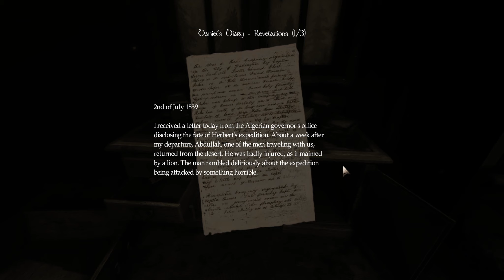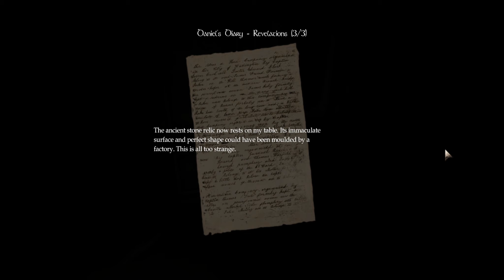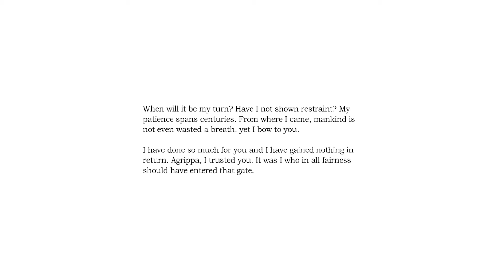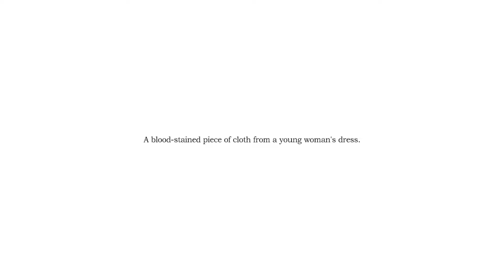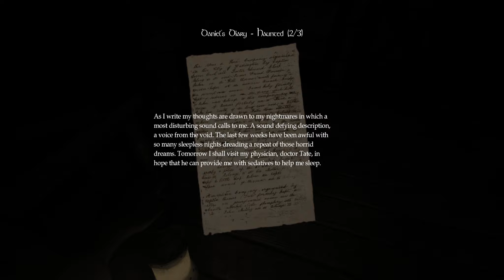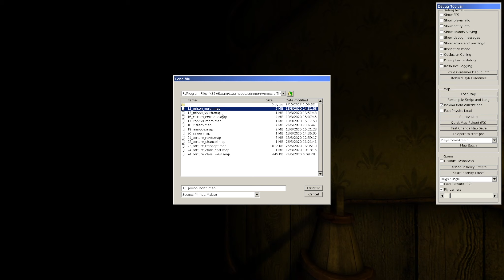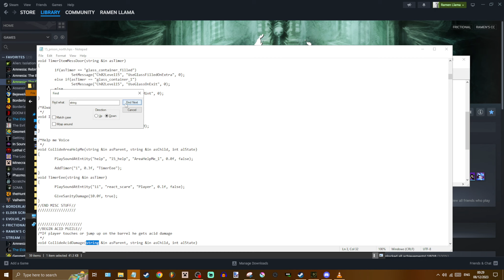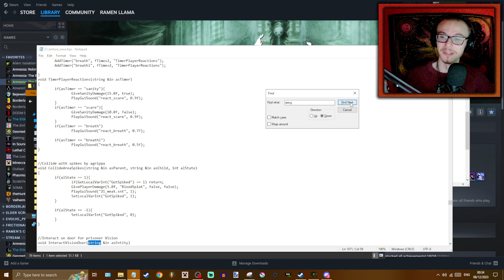Amnesia: Remastered in 2024 - Part 2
Turns out support for Florian's Remaster mod has been discontinued. If anyone needs any help installing this mod, then I'd recommend asking in the Frictional Discord server - people there are much more knowledgeable than me and could help you out. I hope you get it working!